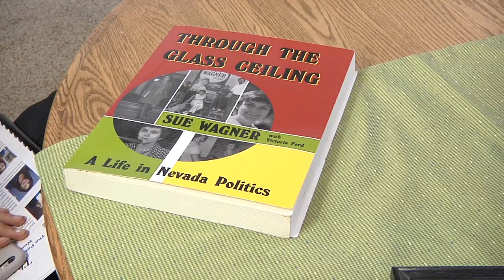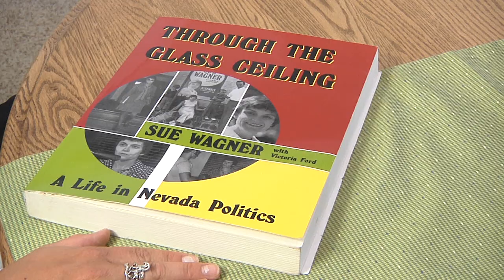Sue Wagner Full Interview - Washoe County, NV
Sue Wagner was interviewed on August 11, 2017 by the Nevada Women's History Project through a grant from the Robert Z Hawkins Foundation.